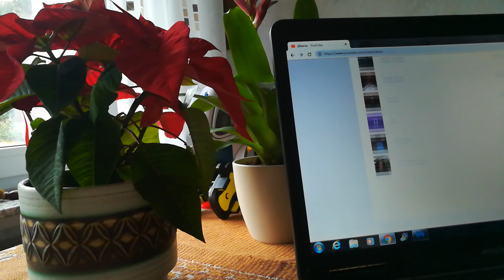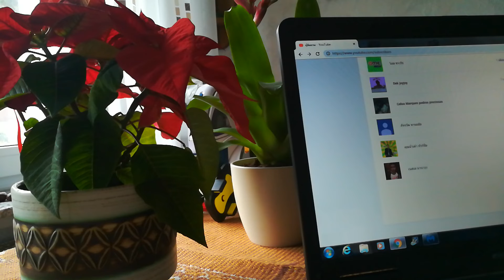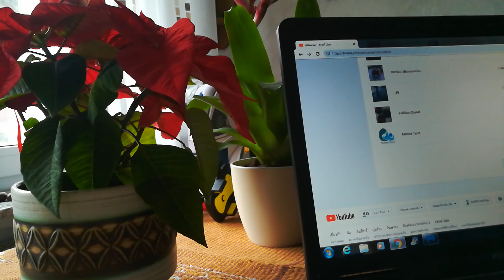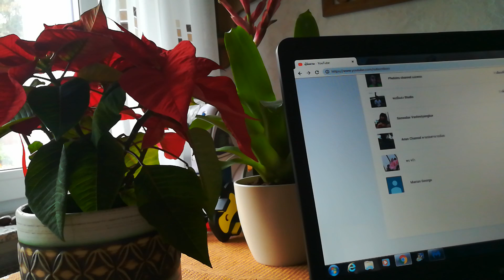หยุด ไม่รับฝากช่อง🤔